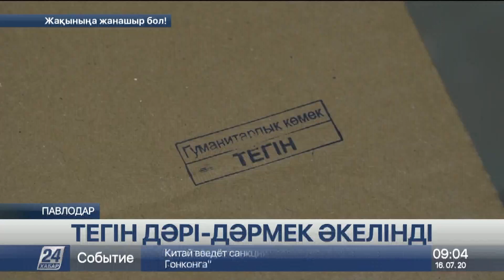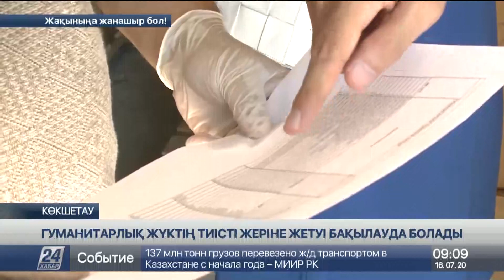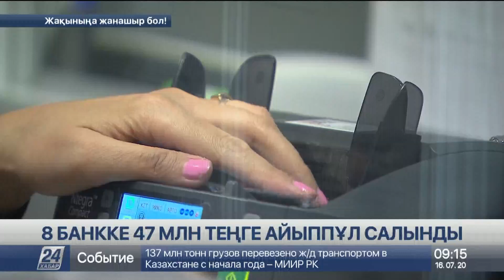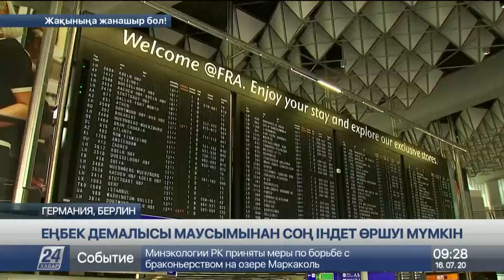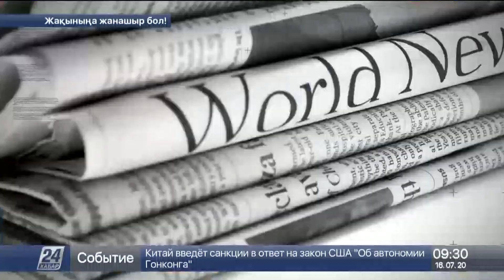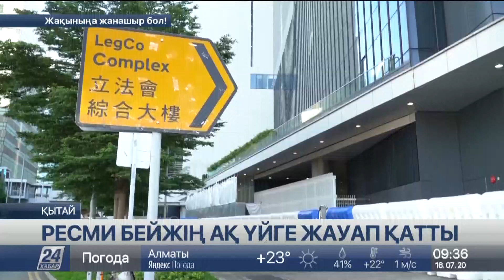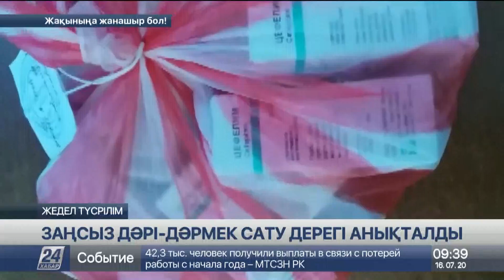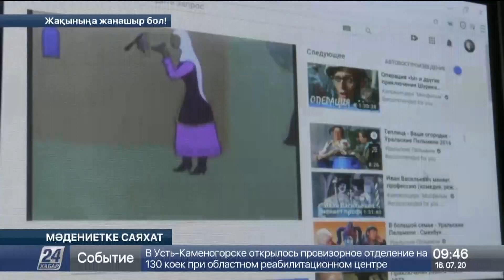16 шілде 2020 жыл - 09.00 жаңалықтар топтамасы